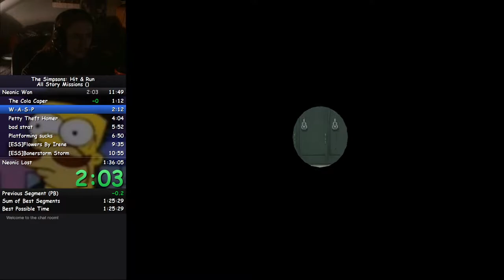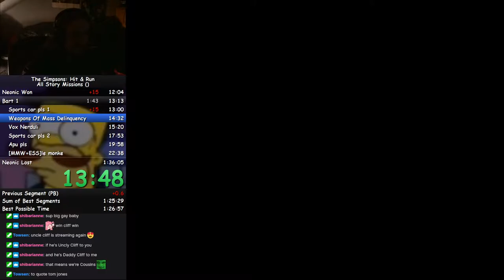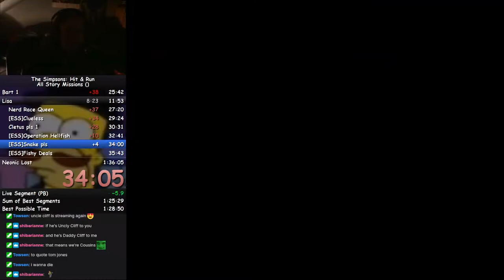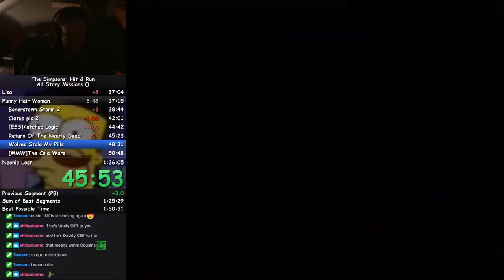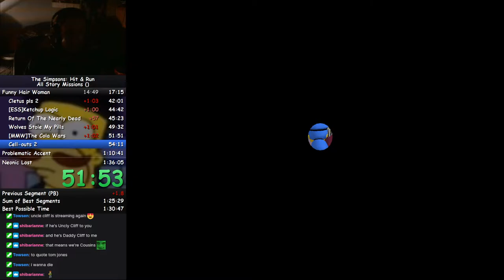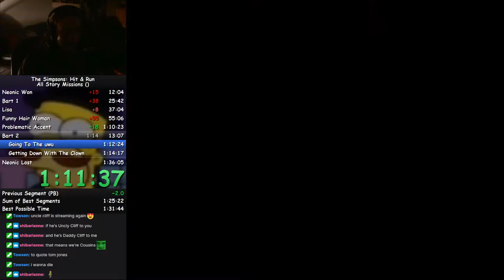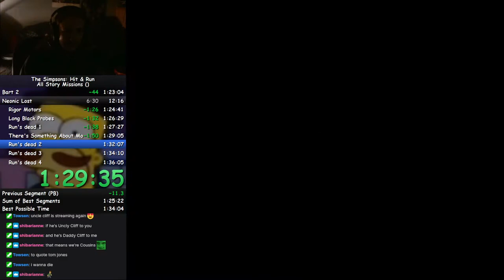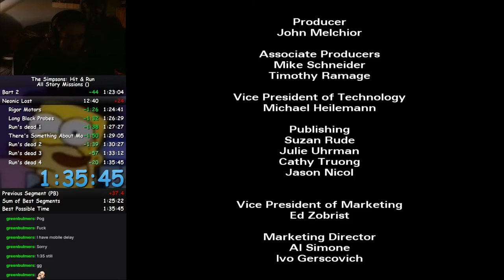The Simpsons: Hit & Run ASM Speedrun in 1:35:45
Tied with slateermine2049 for fastest SHAR ASM run in Scotland!